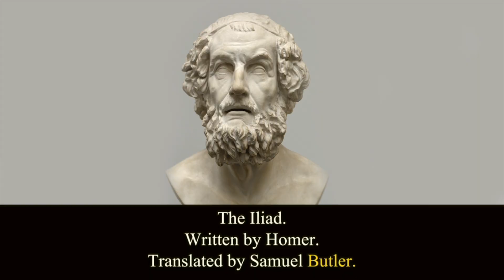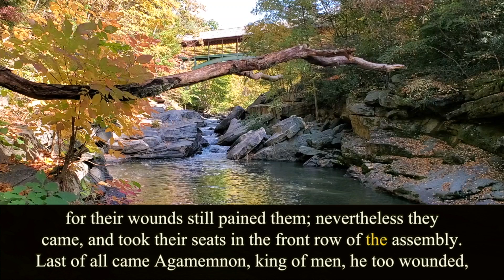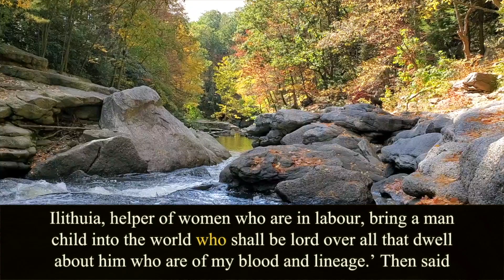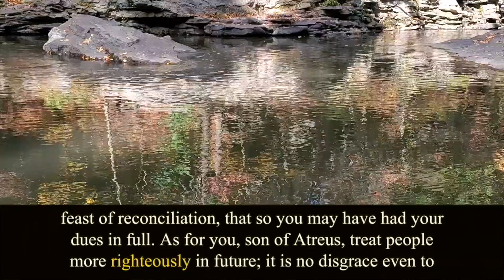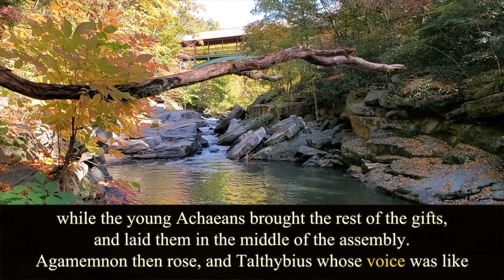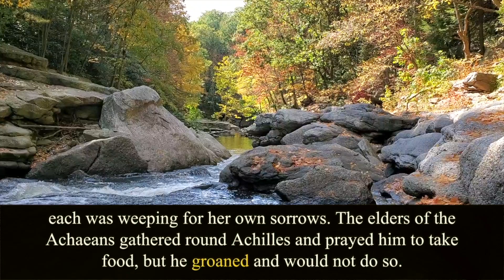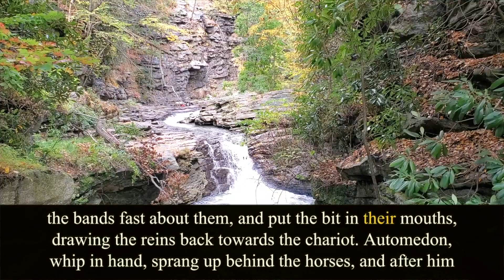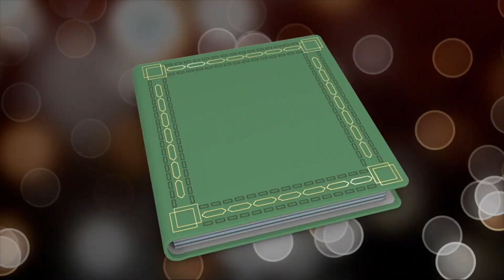The Iliad. Book 19. Homer. Audiobook.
Written by Homer (born c. 8th century BC).
Translated by Samuel Butler (1835 – 1902).